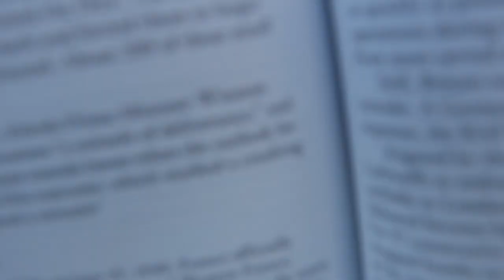MMHS Sac Intro 2016-17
Recorded - William Zhen
Edited - William Zhen

god dammit. i forked up. spelled treasurers wrong. no one will know unless they read this in which they should stop. fork u.